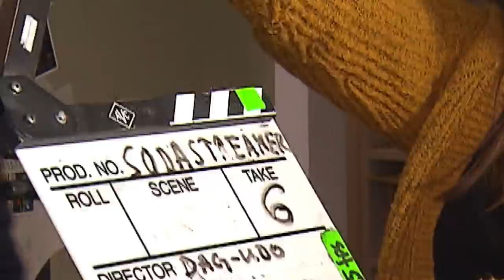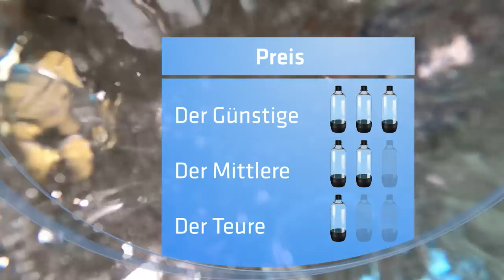Der große Sodastreamer Test! Welcher Streamer ist am besten? | SAT.1 Frühstücksfernsehen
Sodastreamer sind praktisch und fast in jedem Haushalt zu finden. Auf dem Markt finden sich eine Menge verschiedener Streamer - auch preislich ist alles drin! Vom 40€ Schnäppchen Streamer bis zum Luxus-Streamer für über 200€ ist alles dabei! Wir haben den Test gemacht und verraten euch, welcher Streamer am besten abschneidet.